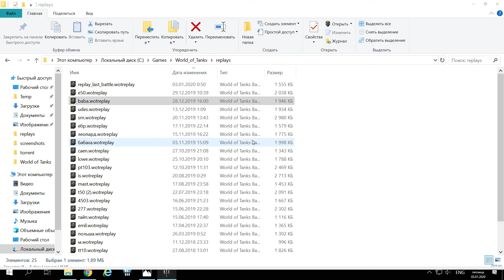World of Tanks 2020 01 03 01 07 05 02